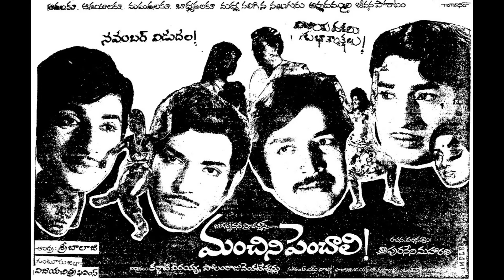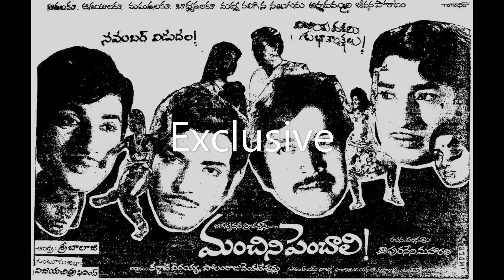AM రాజా గారి సంగీత దర్శకత్వం లో బాలు గారు పాడిన పాట.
చిత్రం: మంచిని పెంచాలి 1980
గీత రచయిత: శ్రీశ్రీ